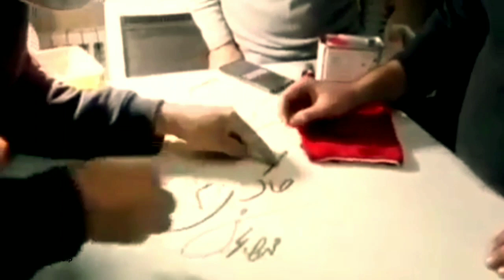همایون فرزند استاد شجریان، تصویری از سنگ مزار پدرش در صفحه اینستاگرام خود به انتشار گذاشت.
پس از گذشت زمان نسبتا طولانی، سرانجام با اعلام همایون شجریان در صفحه اینستاگرام خود، سنگ مزار استاد شجریان آماده نصب شد.

استاد محمدرضا شجریان در تاریخ 17 مهرماه 1399 در بیمارستان به علت سرطان کلیه در گذشت و در تاریخ 19 مهرماه در توس، نزدیک آرمگاه فردوسی به خاک سپرده شد